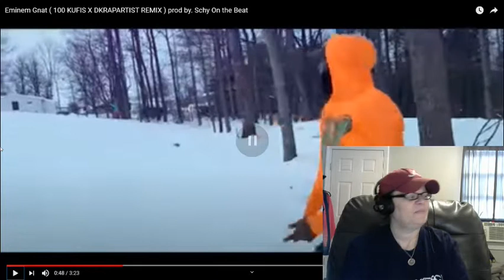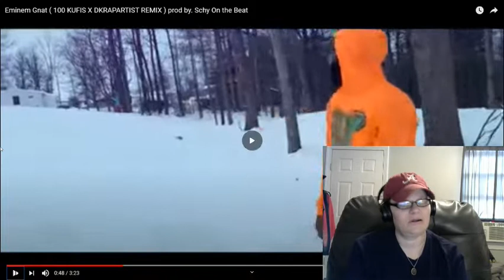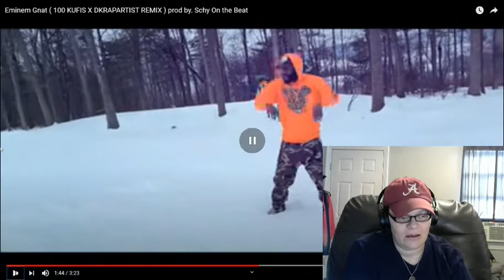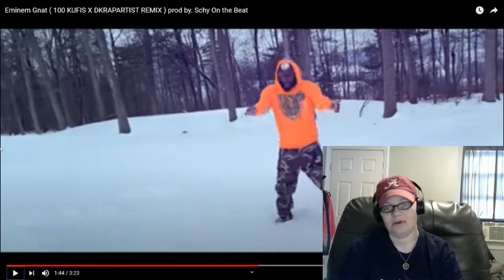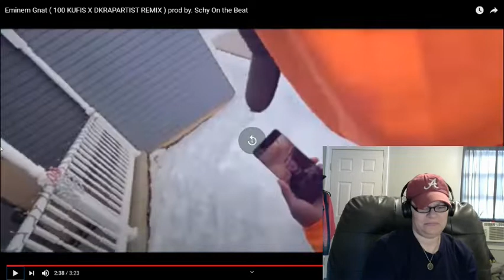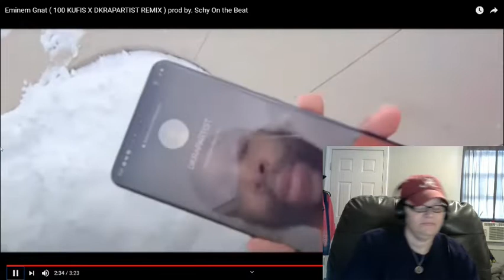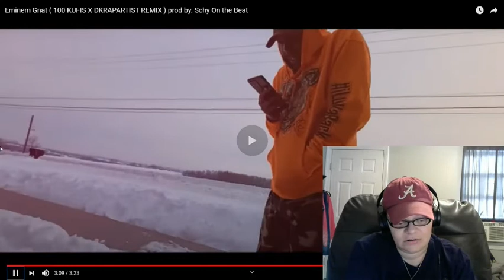EMINEM GNAT REMIX BY 100 KUFIS & DKRapArtist!! THAT 4th & 8 BAR!! OH MY HOLY MUTHA! (REACTION)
LINK TO PURCHASE BRAND NEW APRIL G. SHOWERS "HOLY MUTHA" MERCH (MORE DESIGNS COMING SOON)